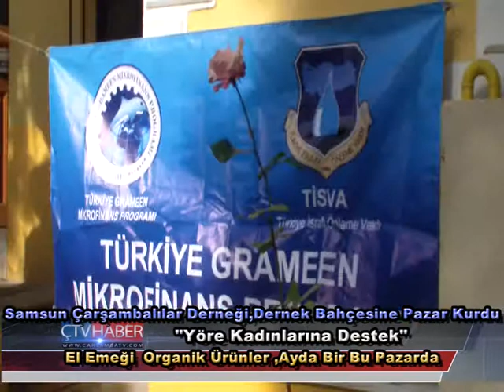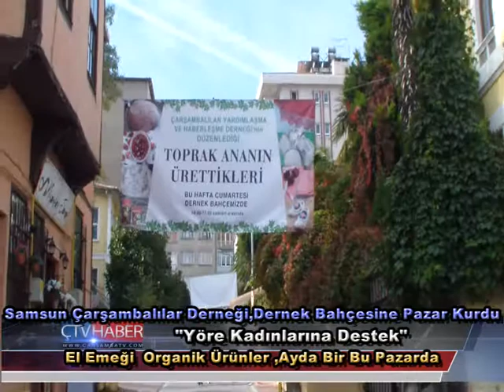Samsun,Çarşambalılar Derneği Bahçesinde Pazar Yöre Kadınlarının El Emeği Organik Ürünleri Bu Pazarda